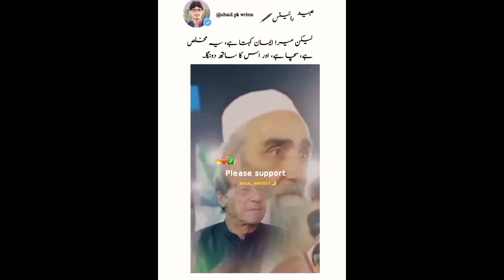عمران خان نے سعودی پرنس سے کیا مانگ لیا Imran Khan Ny soudi prince Sy kia Mang Lia